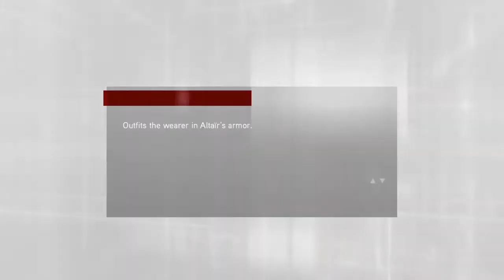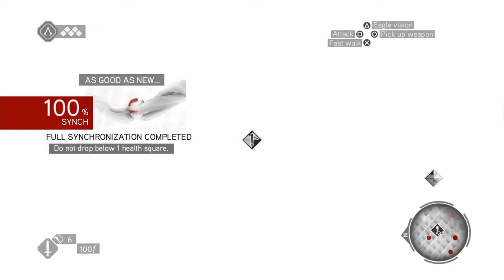Assassin creed 2_Assassin Creed 2022/01/02